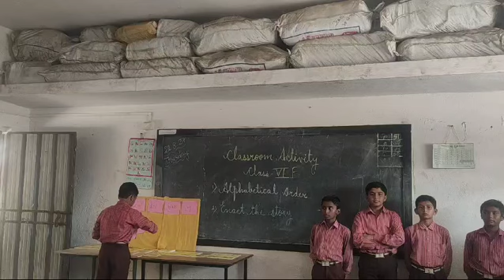22 August 2024